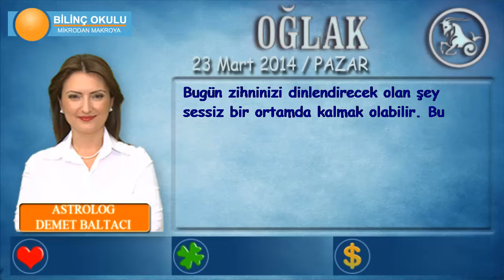OĞLAK Burcu, GÜNLÜK Astroloji Yorumu,23 Mart 2014, Astrolog DEMET BALTACI Bilinç Okulu